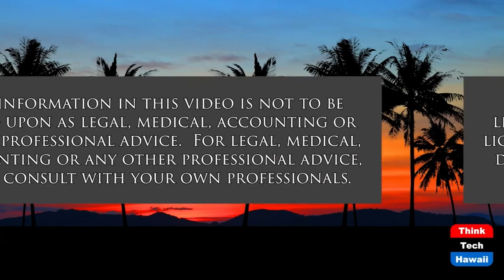Let's Meet Vicky Cayetano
Running for Governor 2022.  The host for this show is Jay Fidell.  The guest is Vicky Cayetano.

Vicky Cayetano is running for Governor of Hawaii.  We meet her and learn about her background, qualifications and sensibilities, and what she plans to do if she wins in the election.